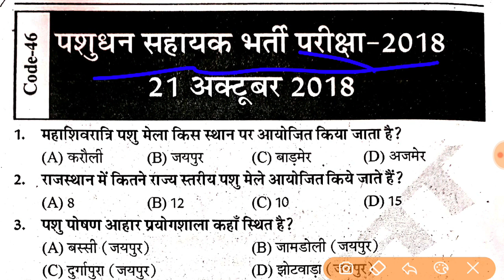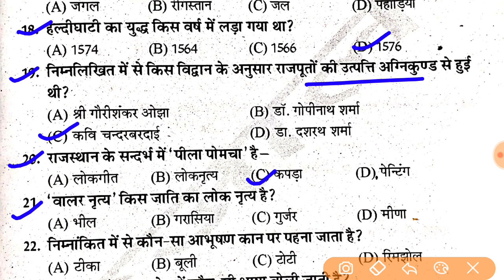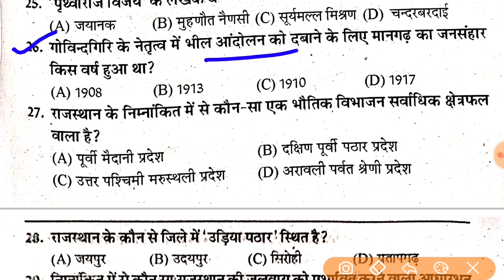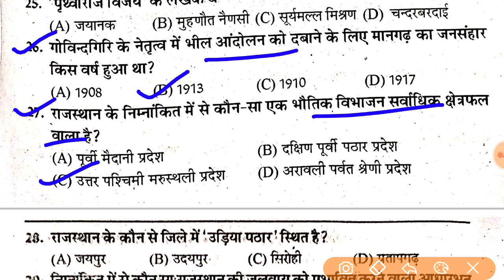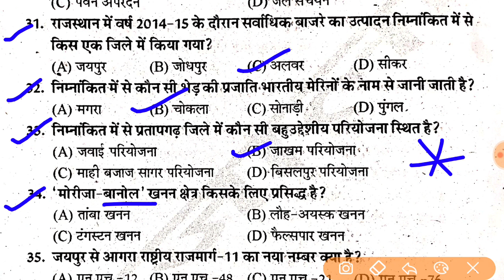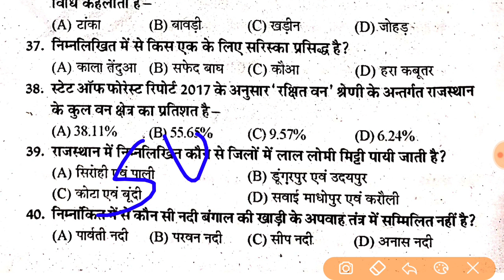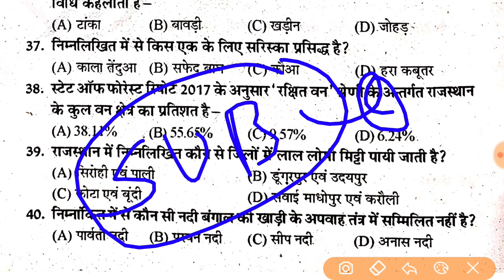rpsc 2nd grade exam date latest news today 2022, Admit Card / rpsc 2nd grade most important question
rpsc 2nd grade exam date latest news today 2022 // rpsc 1st grade latest news today 2022 / reet neet

rpsc 1st grade exam date latest news today 2022 // rpsc 1st grade most important question 2022

rpsc 1st grade latest news today 2022 // rpsc 1st grade most important question // rpsc first grade